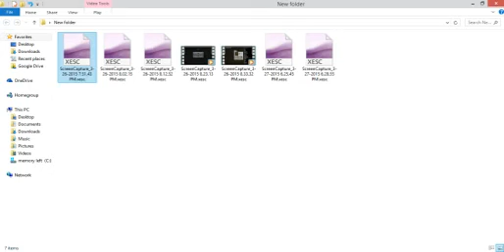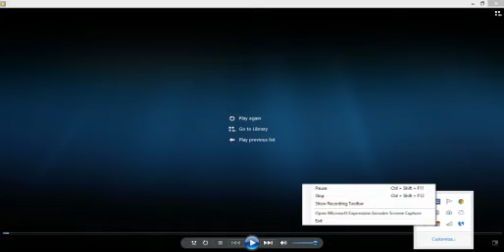minecraft: dreamers dreams ep12| worlds bigest cheater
this is the first season of my modded minecraft series that i will be doing everyday until the first season is done. also i am taking mod request that you guys give me for this season and the next. i hope you enjoy please leave a like and subscribe.